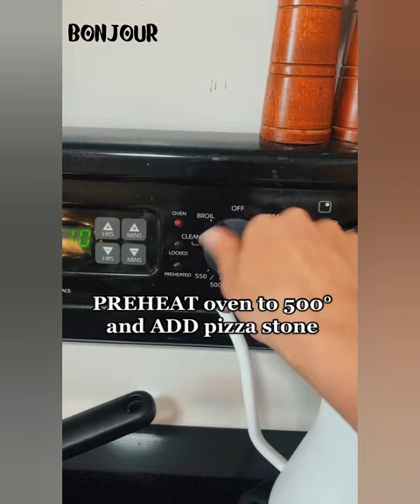💕 DOUGH Storytime / i moved to another country for men 🤦‍♀️